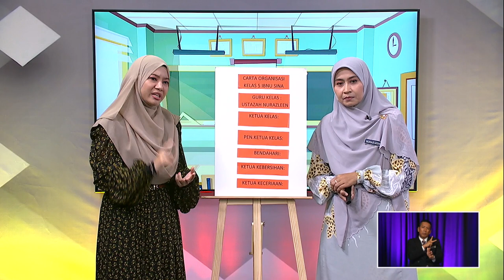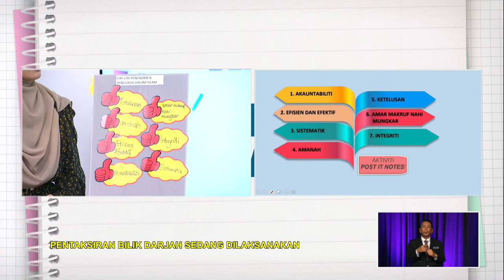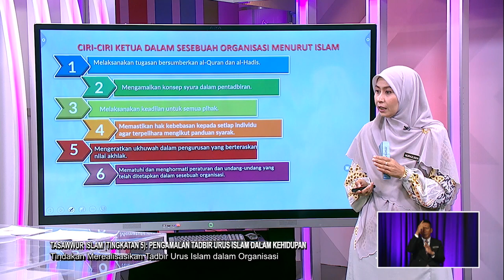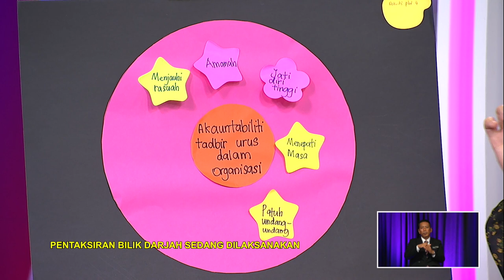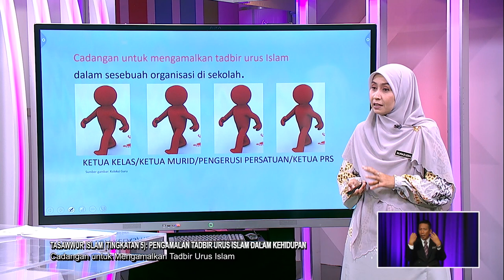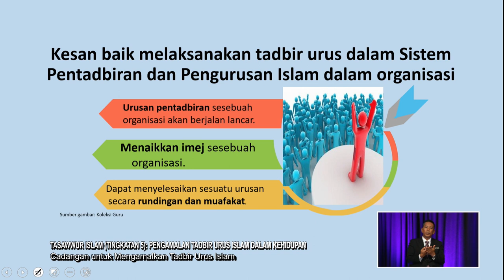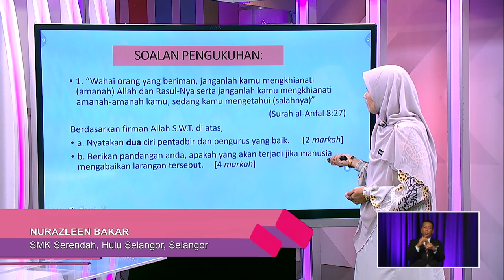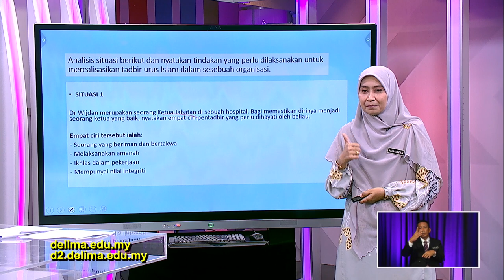MENENGAH ATAS 2022 Q3 Q4 EP 126 TASAWWUR ISLAM TINGKATAN 5 PENGAWALAN TADBIR URUS ISLAM DALAM KEHIDU